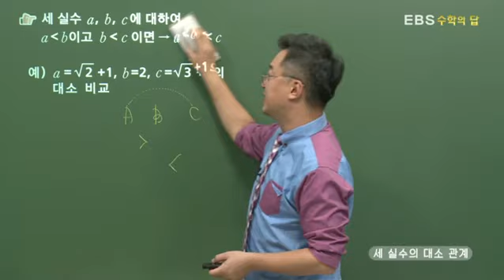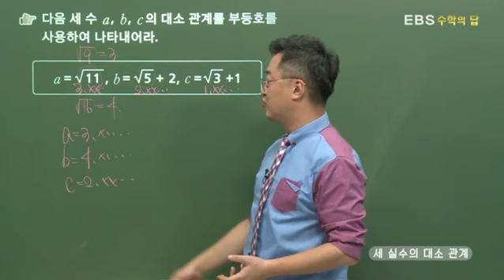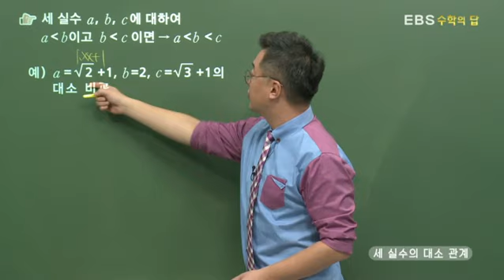[EBS 수학의 답] 무리수와 실수 - 세 실수의 대소 관계